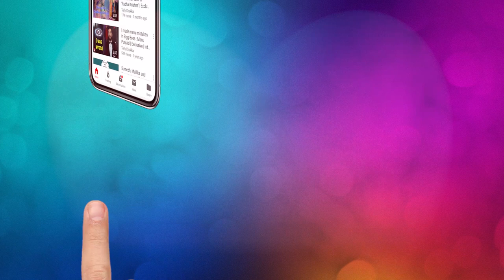Shirdi ke diye khass darshan Mere Sai ke kalakar Tushar Dalvi ne; dekhiye yeh anokha tour